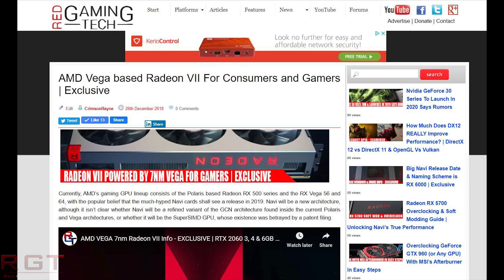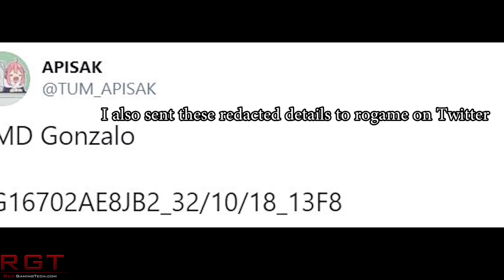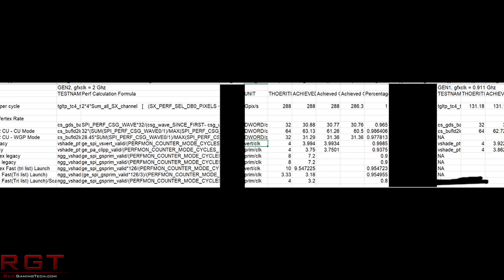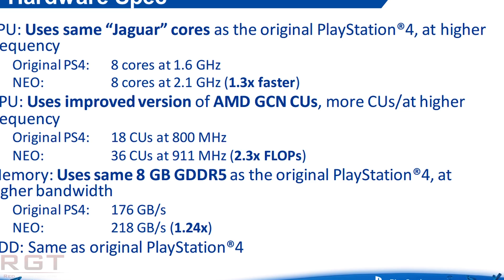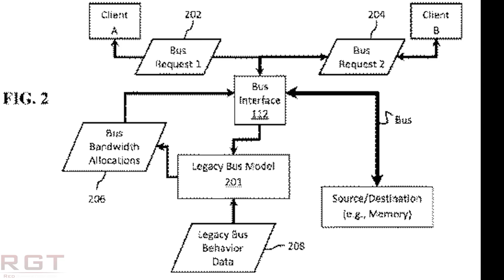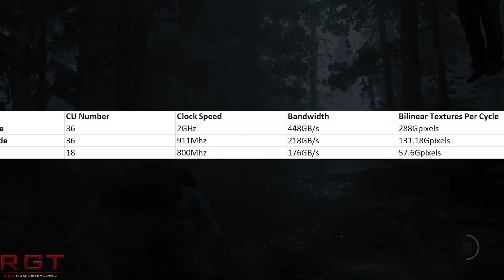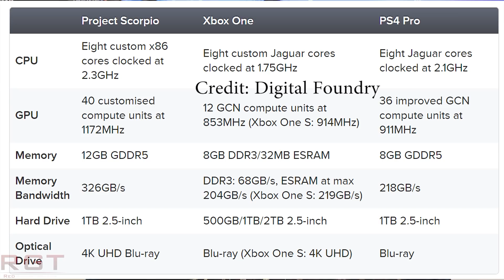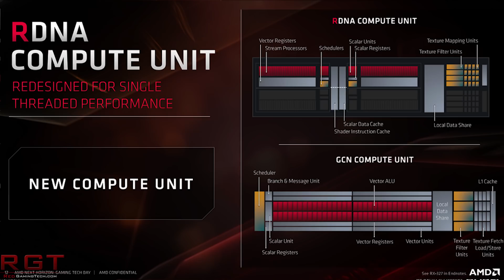Playstation 5 Ray Tracing & Performance APU Revisions & More Exclusive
Sony's playstation 5 is going to launch later this month, but apparently the console will cost $450 USD to manufacture, and Sony has been forced to abandon the camera. That's where my information comes in, because a source has told me that developers weren't impressed with how the consoles camera has been performing - thus possibly giving Sony an excuse to ditch it. Further to this, Sony's PS5 is apparently running with ray tracing internal to the APU, with the internal tests not showing RT running.

Furthermore, the APU has had a new revision (Oberon C0) which has been sent out to certain developers now and more of these will be manufactured. Please take this information with a bunch of salt.